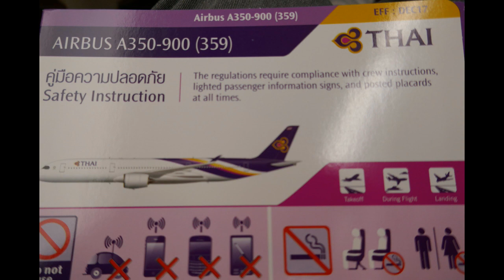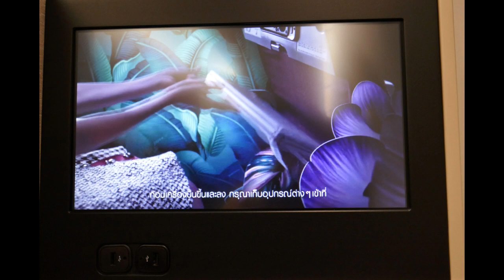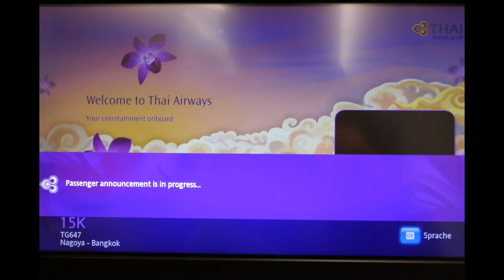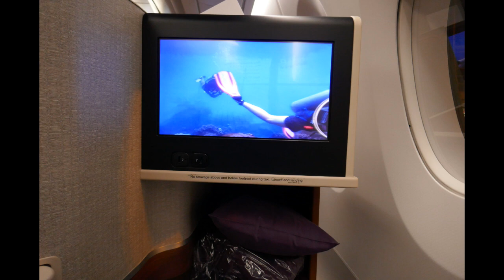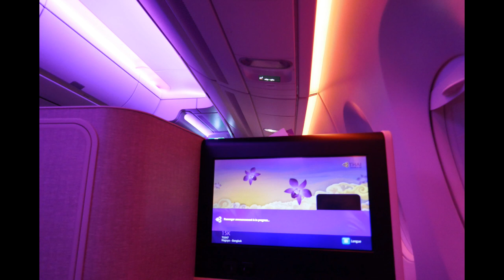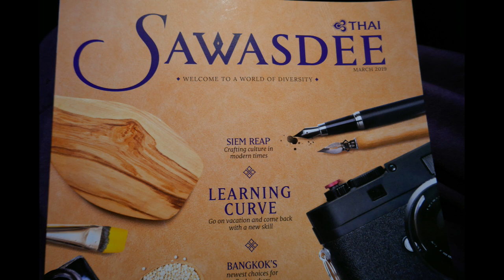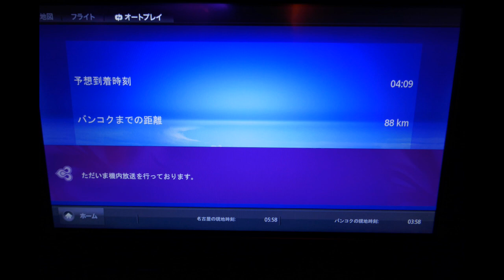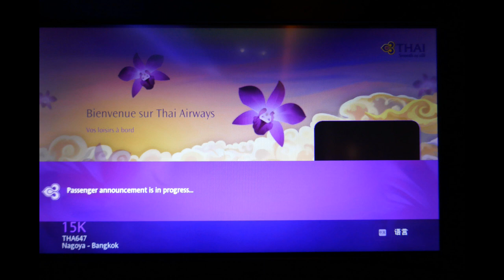【機内アナウンス】タイ国際航空 TG647便 名古屋→バンコク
タイ国際航空 TG647便、
中部国際空港→タイ バンコク スワンナプーム空港
の機内アナウンスです。
m(＿　＿) m

2019年3月搭乗。

Thai Airways TG647 เที่ยวบิน,
ท่าอากาศยานนานาชาติชูบุ→ประเทศไทยท่าอากาศยานสุวรรณภูมิกรุงเทพ
มันเป็นประกาศในเที่ยวบินของ

เวลาออกเดินทาง: 0:30 น
เวลามาถึง: 5:10
ขึ้นในเดือนมีนาคม 2019